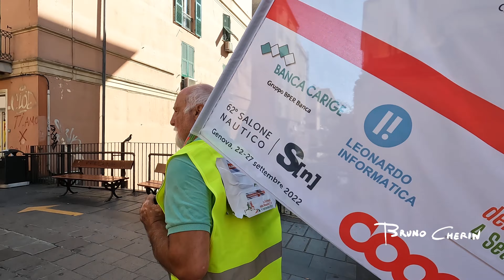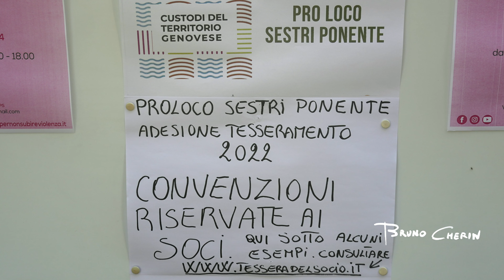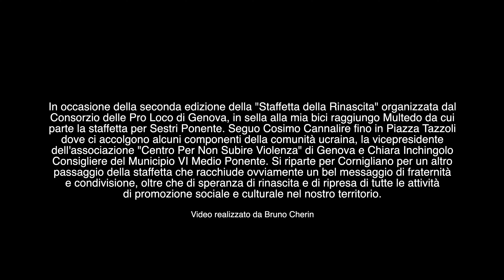A Sestri Ponente arriva "La Staffetta della Rinascita 2.0"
In occasione della seconda edizione della "Staffetta della Rinascita" organizzata dal
Consorzio delle Pro Loco di Genova, in sella alla mia bici raggiungo Multedo da cui
parte la staffetta per Sestri Ponente. Seguo Cosimo Cannalire fino in Piazza Tazzoli
dove ci accolgono alcuni componenti della comunità ucraina, la vicepresidente
dell'associazione "Centro Per Non Subire Violenza" di Genova e Chiara Inchingolo
Consigliere del Municipio VI Medio Ponente. Si riparte per Cornigliano per un altro
passaggio della staffetta che racchiude ovviamente un bel messaggio di fraternità
e condivisione, oltre che di speranza di rinascita e di ripresa di tutte le attività
di promozione sociale e culturale nel nostro territorio.